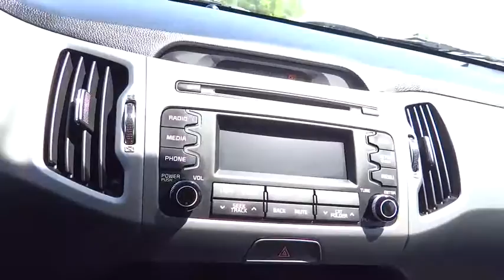2015 Kia Sportage Denver, Aurora, Lakewood, Littleton, Fort Collins, CO 2039VP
2015 Kia Sportage

O'Meara VW
1900 W 104th Ave

$ $ $ $ $ I knew that would get your attention!!! Now that I have it, let me tell you a little bit about this outstanding Sportage that is currently priced to sell** This gas-saving LX will get you where you need to go!!! All Wheel Drive!!!AWD... Does it all!! CARFAX 1 owner and buyback guarantee... Safety equipment includes: ABS, Traction control, Curtain airbags, Passenger Airbag, Stability control...Other features include: Bluetooth, Power locks, Power windows, Auto, Air conditioning...